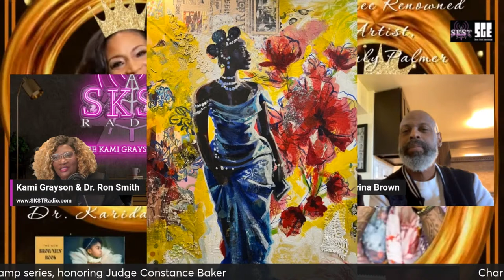SKST Radio Network -The Kami Grayson Show with Kami Grayson, Charly Palmer and Dr. Karida L. Brown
Charly Bio
Charly Palmer is known for saying “Art should change the temperature in a room.” And for more than 30 years, his art has spoken for itself. In every painting, Palmer bears witness to African ancestry and contemporary experiences—rhythmic, visual stories that shift what each viewer believes. As a fine artist who paints upwards of 50 paintings a year, he has an innate awareness of documenting the intricacies of Blackness with depth, patterns, symbols, and textures.

By existing at the intersection of creative expression and the Black experience and accepting the guidance of his ancestors, he creates, authors, and magnifies the truth and depth of Blackness. From loose sketches and tight lines to blocks of color and nuances of mixed media, his art manifests in visual expressions to the questions, “What came before?” and “What truth must be told?”

Palmer was recently appointed by the USPS to design the 47th stamp in the Black Heritage Stamp series, honoring Judge Constance Baker Motley. In 2020, he was chosen by John Legend to create the cover portrait for his Grammy Award-winning album "Bigger Love". Additionally, TIME Magazine commissioned him to create the cover art and illustrations for their "America Must Change" issue in July 2020, due to his 20-year expertise in painting on the topic of race. He also designed the cover for the NBA's 75th anniversary edition of the 2K22 video game, and most recently co-authored the New Brownies Book: A Love Letter To Black Families.

Karida Bio
Dr. Karida L. Brown is a sociologist, professor, oral historian, and public intellectual whose research centers on the fullness of Black life. She is a proud graduate of Temple University, the University of Pennsylvania, and Brown University. Her previous roles include Professor of Sociology at UCLA, the inaugural Director of Racial Equity & Action at the Los Angeles Lakers, and the Diane Nash Descendants of Emancipation Chair at Fisk University. She currently serves as a Professor of Sociology at Emory University. Dr. Brown is the author of several books, including The New Brownies' Book: A Love Letter to Black Families and The Battle for the Black Mind, forthcoming with Legacy Lit by Hachette Book Group. She resides in Atlanta, GA, with her husband, artist Charly Palmer, and their two pugs.